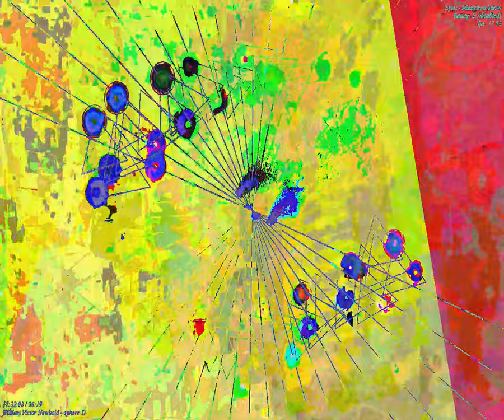[EPILEPSY WARNING] Movie 23 09 13 04h15m50s